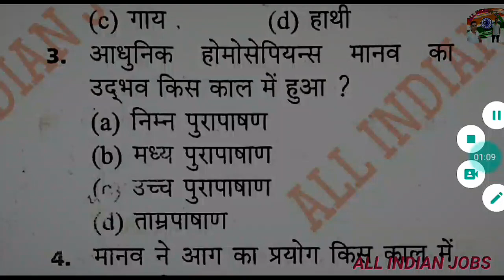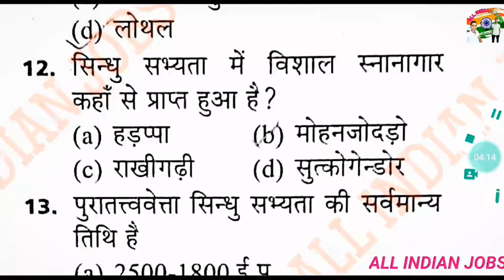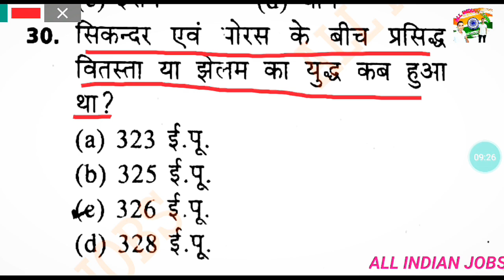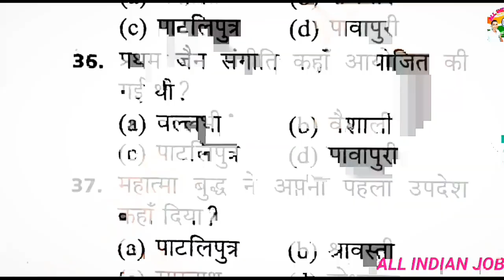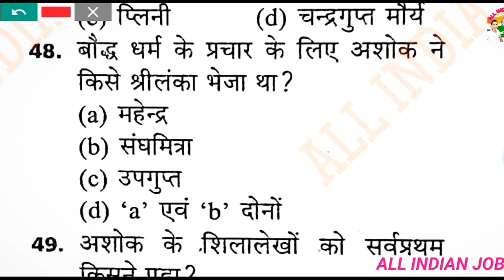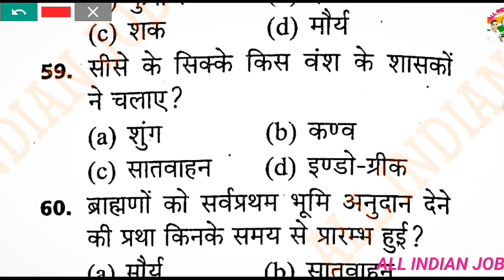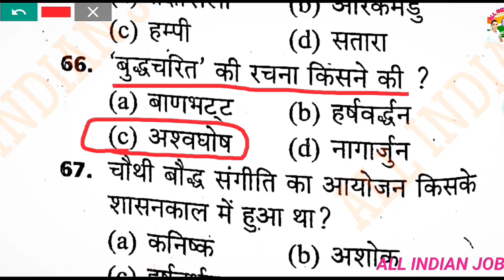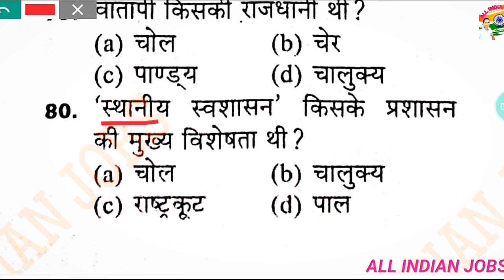INDIAN ARMY अग्निवीर प्रीवियस ईयर क्वेश्चन पेपर और प्रैक्टिसअग्निवीर प्रीवियस ईयर क्वेश्चन पेपर 2023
INDIAN ARMY अग्निवीर प्रीवियस ईयर क्वेश्चन पेपर और प्रैक्टिस सेट अग्निवीर प्रीवियस ईयर क्वेश्चन पेपर अग्निवीर प्रीवियस ईयर क्वेश्चन पेपर 2023

अग्निवीर प्रीवियस ईयर क्वेश्चन पेपर
अग्निवीर डाउनलोड प्रीवियस ईयर क्वेश्चन पेपर इन पीडीएफ